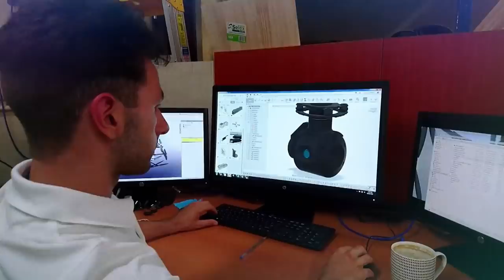"Your Investors Must HATE What You're Doing!" | Shark Tank AUS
Daniel, Lochie, Sam and Jack walked into the Tank asking for $250,000 for a 5% equity stake in their subsidiary education company which they valued at $5 million, after only a few months in action. Although very intelligent, they aren’t willing to share with us the grand plans for their parent company. Can they hook a Shark who’s willing to invest without knowing the full picture?